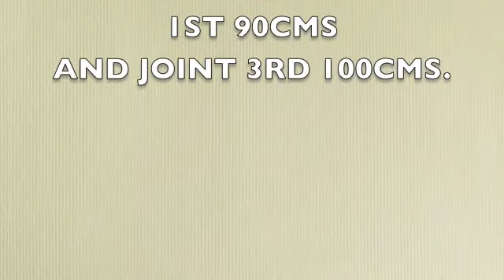ALDON HUNTER TRIAL